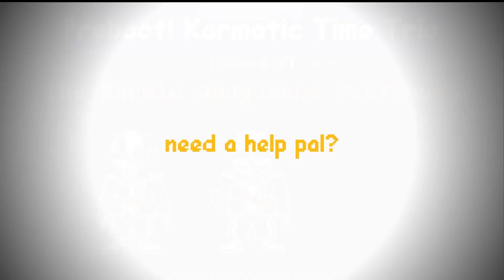[Preboot! Karmatic Time Trio] - Phase 1~2.5 Neutralized Unofficial OST/UST (special or something)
+=Credits=+
Video - by Chara Ecr
Former/Updated Sprites - by Chara Ecr
Official Sprites - by Team Imagination(LB) & MemeForce(KAB) & lolrocco99(Hardmode)

+=Connected AUs=+

Undertale: Last Breath - By Zerjox & Team Imagination
Undertale: Karma's A B1#ch - By MemeForce & their team
Undertale: Hardmode - By Toby Fox / Divide
αinαvol! Sans - By kae
αinαvol! Sans Phase 2 - By Kaito MoriUndertale: Betrayer - By Avranik
Preboot! Karmatic Time Trio - By Homiecyde / DJ Skel{Former} ~ Harmony{Present})
Reboot! Karmatic Time Trio - (By Homiecyde / DJ Skel{Former} ~ Fade Away{Present})

+=Other Stuff=+

*UHHHHHH Embarrass moment- (⋟﹏⋞)
*cry...*

*Honestly im supposed to say something for it, shouldnt I? I mean- for such a masterpiece, which may be the only thing i really love and involve in now.
*Can i still imagine the time when I explored and kept being amazed by its contents? I have stepped into the world... uh, for no longer than 2 years, honestly not a long time, but it has brought so much. Tbh, i just need to say one thing- i finally have some friends because of it xd, along with all the joy its surprising vitality has offered- who can imagine a story could be turned into a multiverse, and a simple fighting system can show so many things beyond the fight itself? i can't imagine my life without it now xdddd
*in all...Stay Determined, shall we?